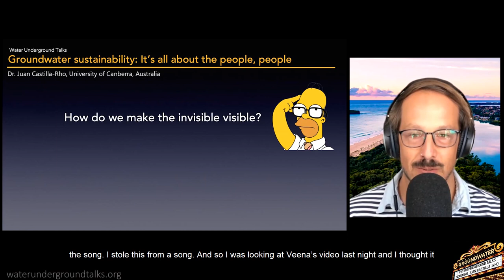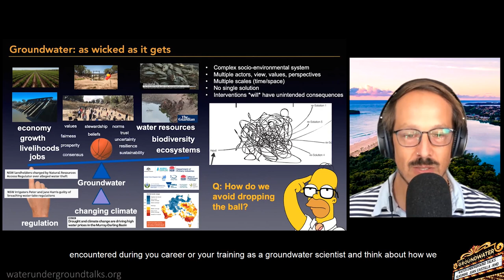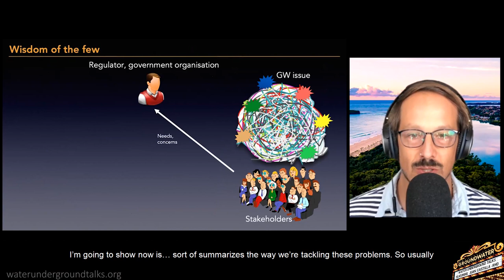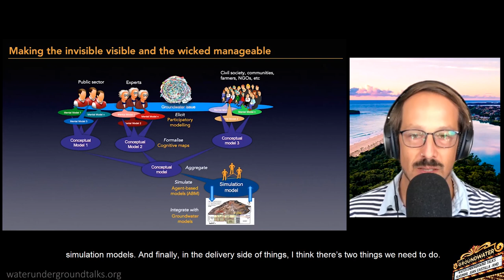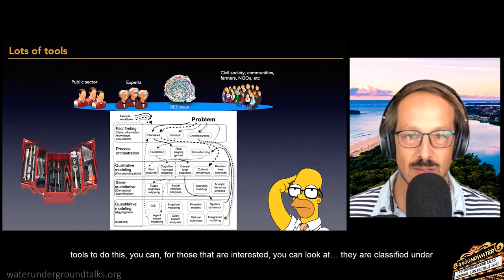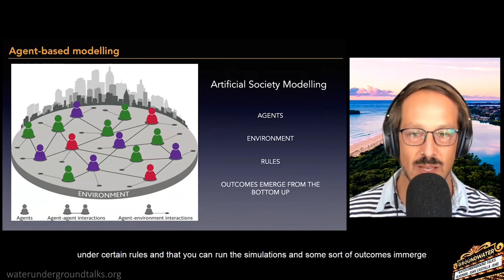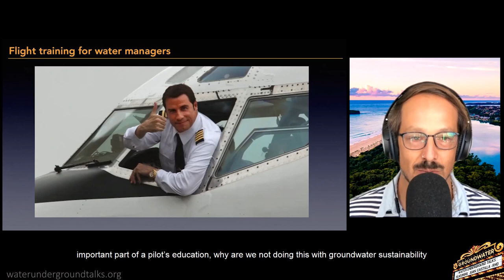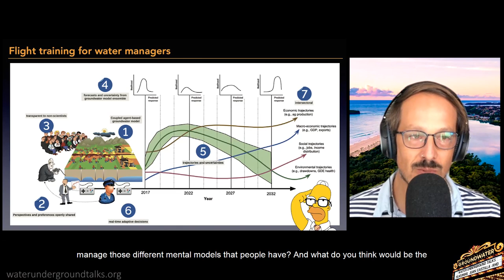Juan Castilla-Rho - Participatory Modelling and Social Simulation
University of Canberra, Australia on participatory modelling, social simulation and decision making for groundwater resource management.

**Correction to introduction: 'Organization' should read " University of Canberra, Australia"

Chapters:
0:00 - Interview
5:20 - Groundwater Sustainability - It's all about the people people